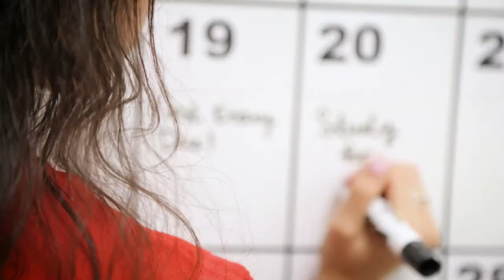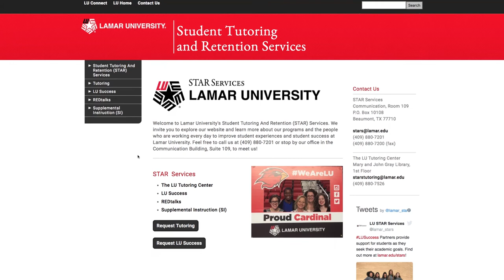LU Success | Lamar University